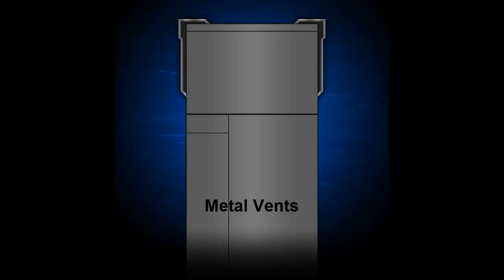Robot Background Entry | ARTech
Robot had a competition for a youtube background and this is my entry. I put in the form of a progression. Give me some feedback on what you think.